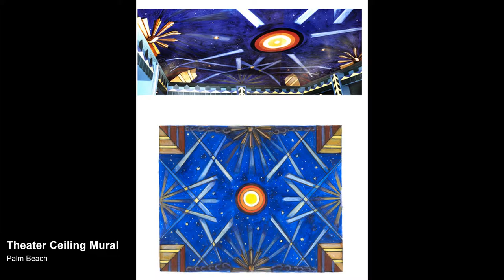KIM FAY ARTIST PAINTINGS, MURALS, MIXED MEDIA DENVER MIAMI WASHINGTON SAN FRANCISCO CARRIBEAN NYC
KIM FAY is PAINTER MURALIST and MIXED MEDIA ARTIST and has been COMMISSIONED to PAINT MURALS, and design CEILINGS ELEVATORS WALLS ARCHITECTURAL ENVIRONMENTS that provoke and elevate the MIND and delight the eye. When it comes to DESIGNING a new MURAL this ARTIST will COME TO YOU where ever you may be,such as, DENVER MIAMI WASHINGTON SAN FRANCISCO DURHAM NYC HONG KONG LONDON LOS ANGELES BERLIN CHICAGO QUEBEC VANCOUVER TOKYO LUXEMBOURG CARRIBEAN